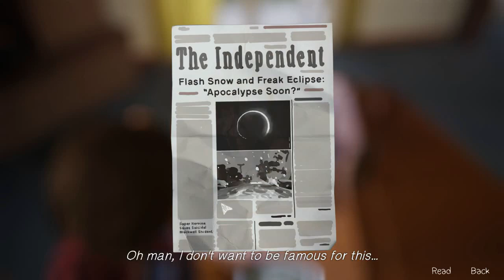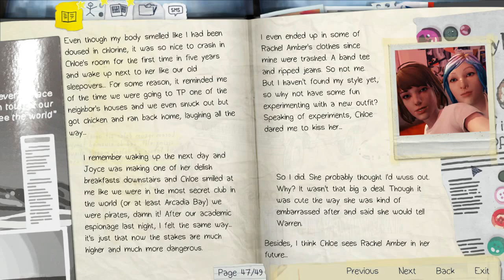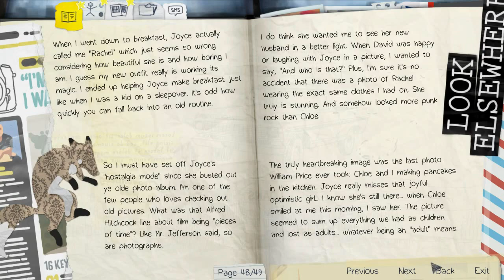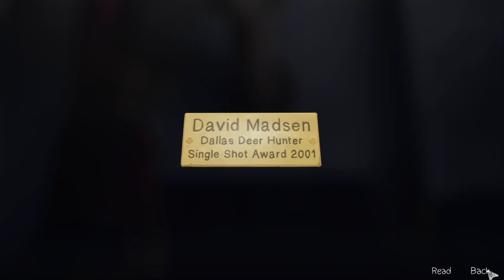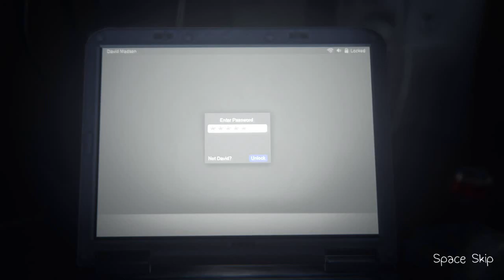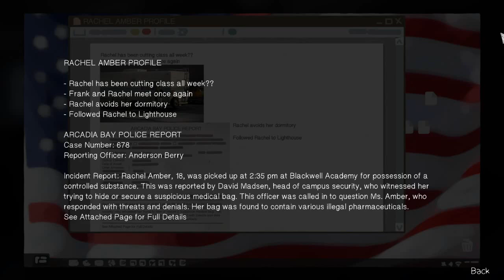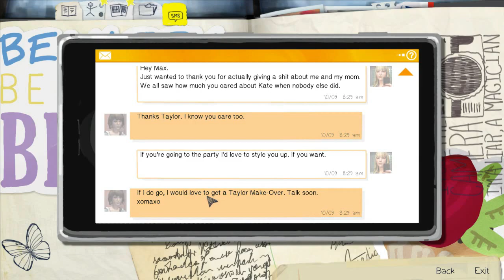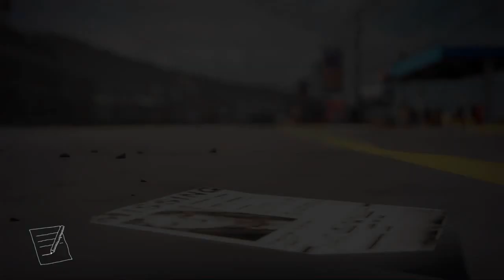Kez Playz Life Is Strange Part 3 ep 17 PANCAKES & MEMORIES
Life Is Strange is an awesome episodic game where every decision you make affects the story. We play Max Caulfield an 18 year old Photography student who discovers that she has the ability to control time.

Music

Intro

Game of Thrones is an awesome game from one of my favorite developers Telltale Games, creators of The Walking Dead games! Every decision impacts the future of your house and the fate of many lie on our shoulders WINTER IS COMING!

Music

Intro